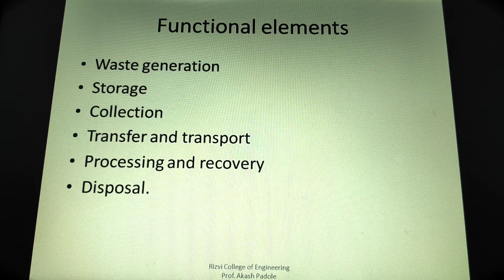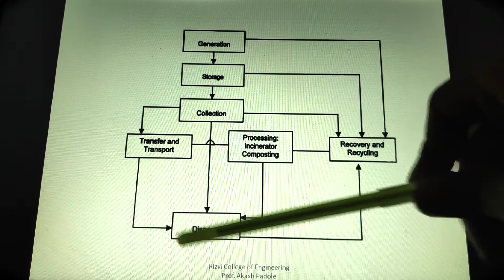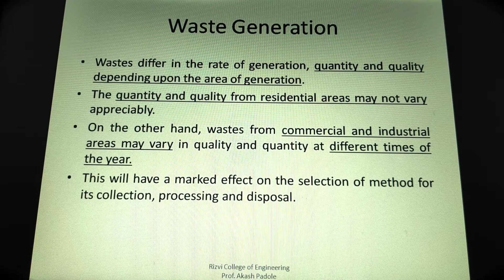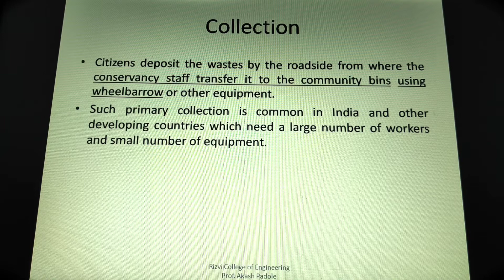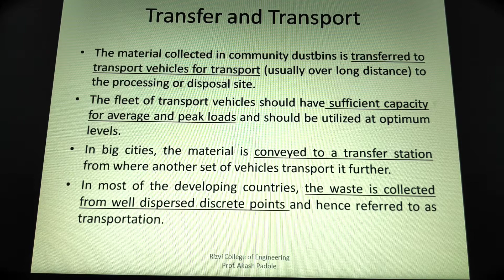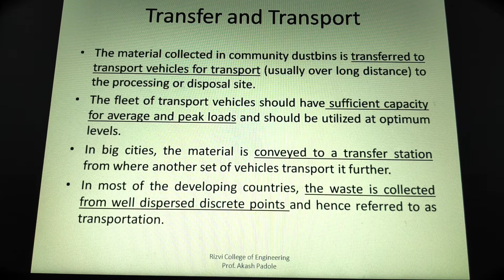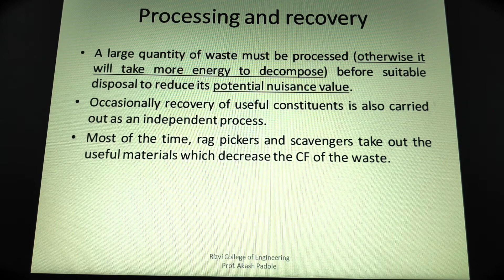Solid Waste Management (Part-III)